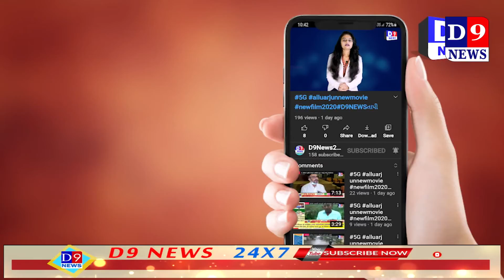ટ્રાફિકથી ભરચક વિસ્તારમાં રાજ્ય સરકારનો વિરોધ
Title:  નવસારી ટ્રાફિકથી ભરચક વિસ્તારમાં રાજ્ય સરકારનો વિરોધ
Name of the Reporter : parimal makvana
Date & Time : 04/08/2021 12:00:00

Descriptions
નવસારી તાલુકા કોંગ્રેસ દ્વારા ટ્રાફિકથી ભરચક વિસ્તાર ટાવરમાં રાજ્ય સરકારનો વિરોધ કર્યો પોલીસે સૂત્રોચ્ચાર થતાં એક જ મિનિટમાં કાર્યક્રમ આટોપી લઇ તમામને ડિટેઇન કર્યા

જિલ્લા કોંગ્રેસ તાલુકા કક્ષાએ પણ રોજેરોજ રાજ્ય સરકારનો વિરોધ કરવા માટે વિવિધ વિસ્તારોમાં પ્રદર્શનનું આયોજન કરવામાં આવી રહ્યું છે જેના ભાગરૂપે આજે ટાવર વિસ્તારમાં કોંગી અગ્રણીઓ દ્વારા સરકારના વિરોધ કાર્યક્રમ નું આયોજન કર્યું હતું જેમાં અડધો કલાક માટે ટાવર વિસ્તારમાં ટ્રાફિકને અડચણ ઊભી થઈ હતી પ્રજાલક્ષી મુદ્દાઓને લઈને વિરોધ કરવા નીકળેલી કોંગ્રેસ ને કારણે લોકોને હાલાકી ભોગવવી પડી હતી

નવસારી શહેરમાં જ્યારથી વાંસદાના ધારાસભ્ય એક્ટિવ થયા છે ત્યારથી શહેર કોંગ્રેસ જાણે જીવંત બની હોય તેવી રીતે વિવિધ કાર્યક્રમો અને કોંગ્રેસી અગ્રણી ભેગા થઈ રહ્યા છે છેલ્લા અનેક સમયથી મૃતપાય થયેલી શહેર કોંગ્રેસને જીવન દાન આપવા માટે કાર્યકારી પ્રમુખ અને કોંગ્રેસ ના ધારાસભ્ય અનંત પટેલે મોરચો સંભાળ્યો છે ત્યારે આજ રોજ આયોજીત ટાવર પાસે ના કાર્યક્રમમાં ટાઉન પોલીસે સૂત્રોચ્ચાર કરતાં ગણતરીની સેકન્ડોમાં તમામને ડિટેઇન કર્યા હતા